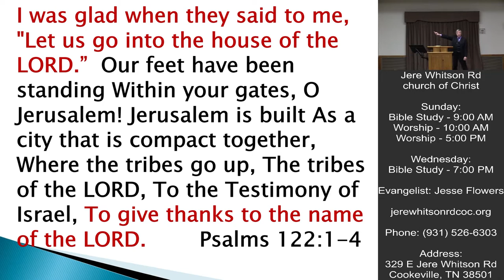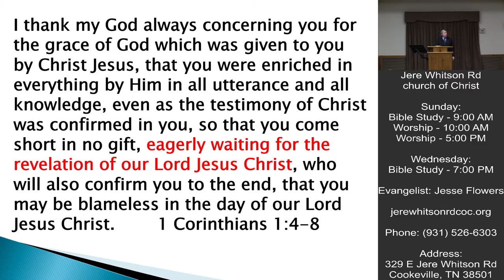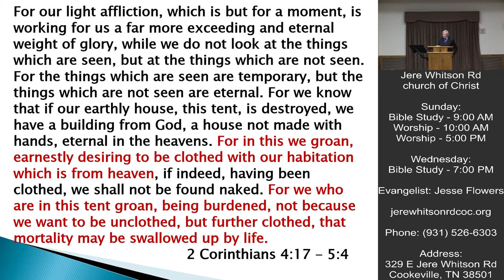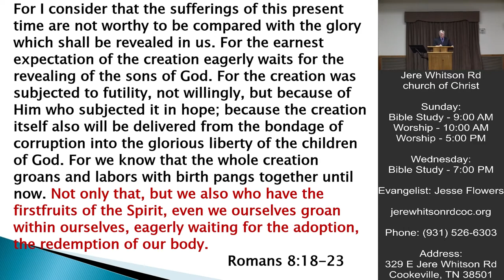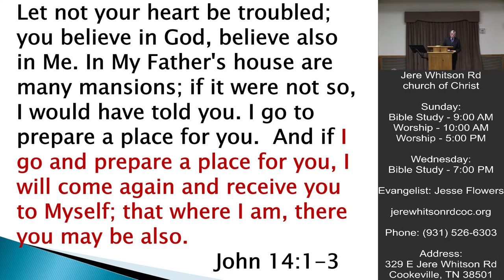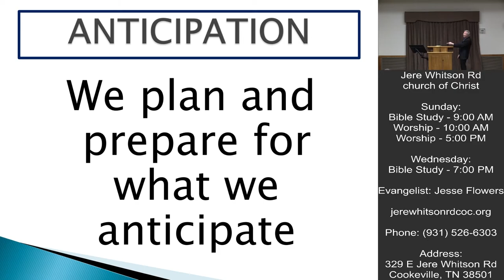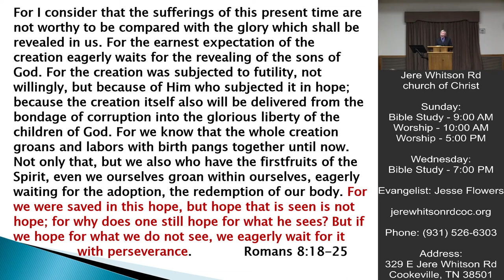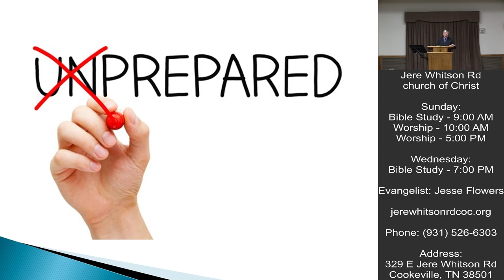Anticipation | Fred Newman | 4-10-2022 PM Sermon